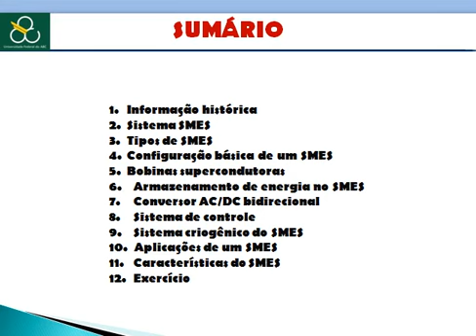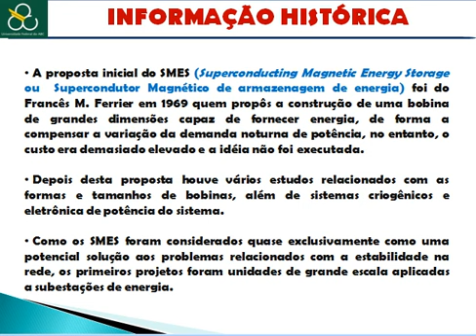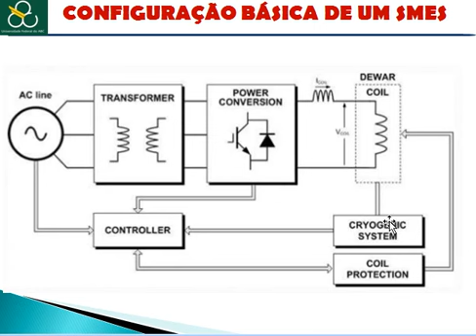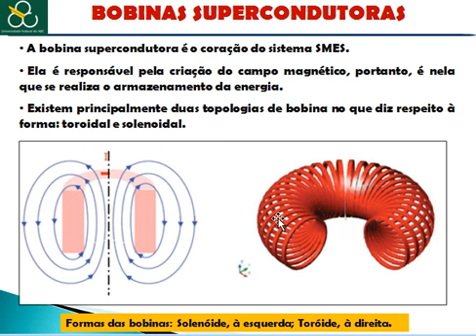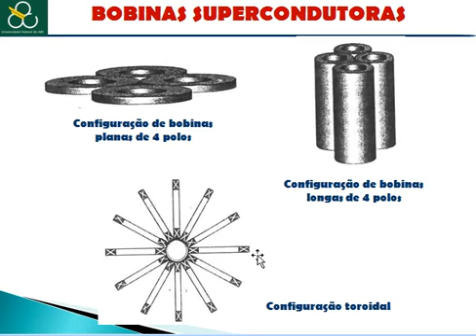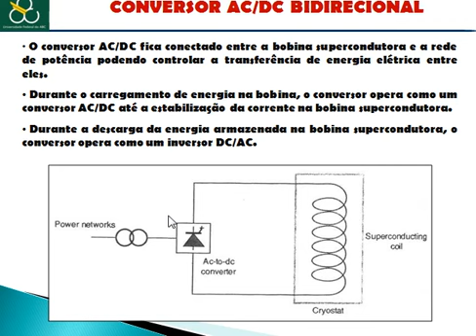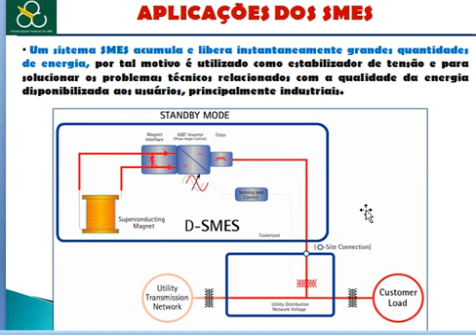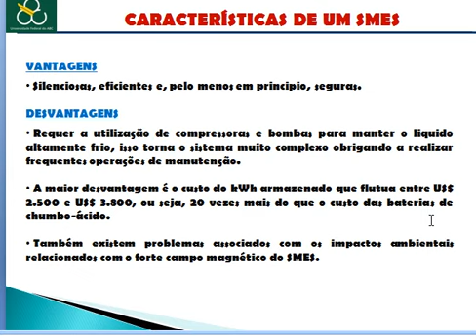Vídeo 18AEE: Funcionamento e aplicações dos SMES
Funcionamento e aplicações dos SMES